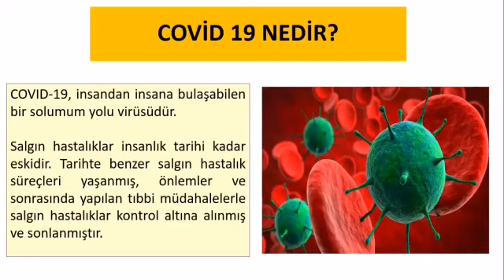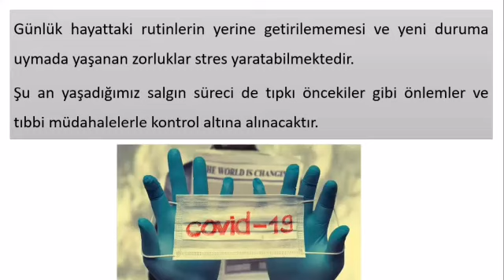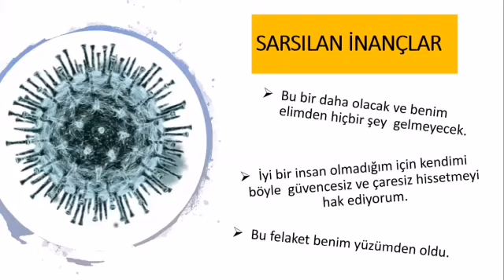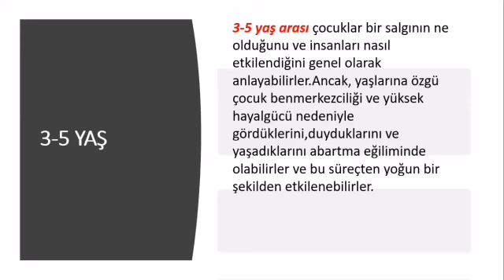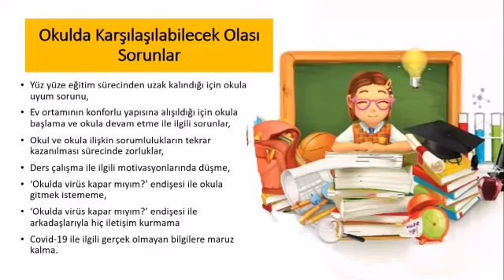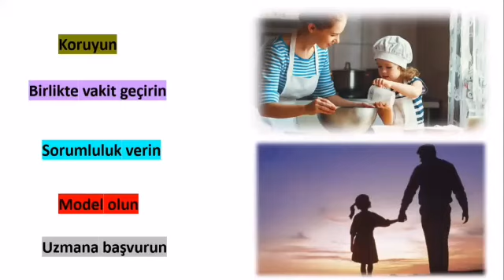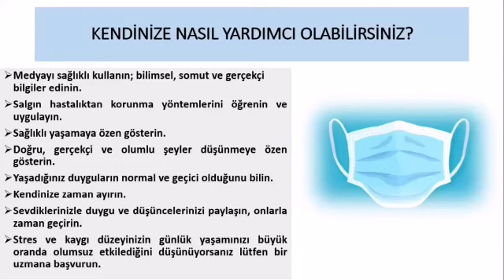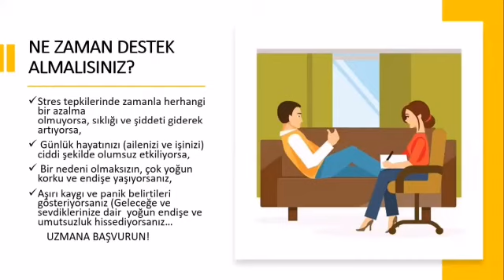Psikososyal Destek Çalışmaları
Rehberlik Servisi